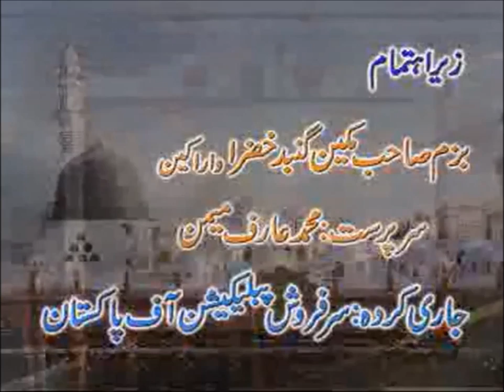Nufs Ki Aqsaam|Kind of self|Gohar Shahi